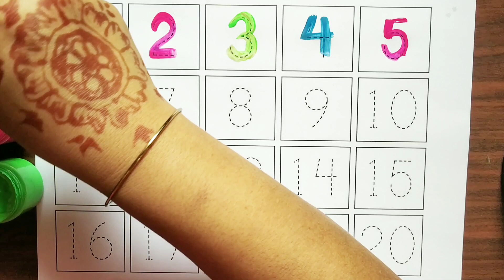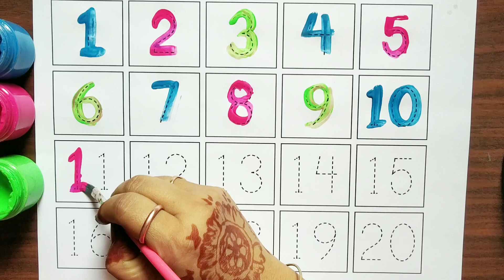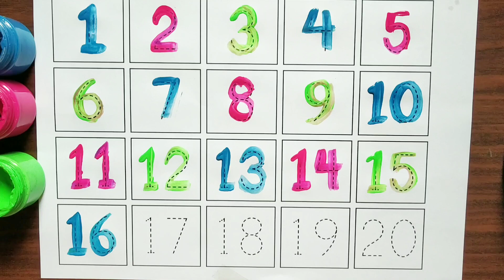123 numbers l 1234 numbers name l 123 number song l counting numbers for kids 230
123 numbers l 1234 numbers name l 123 number song l counting numbers for kids

Your query:
learn numbers
learn numbers
learn colors
123 counting
1234 song
12345
Color
Colour
Animation
Cartoon
number songs
number 1-100
numbers for kid
12345 rhymes
12345 kids songs
123 counting for kids
123 counting song
123 song
abc 123
123
1234
12345
Numbers name
endless numbers
coloring
Nu.bets